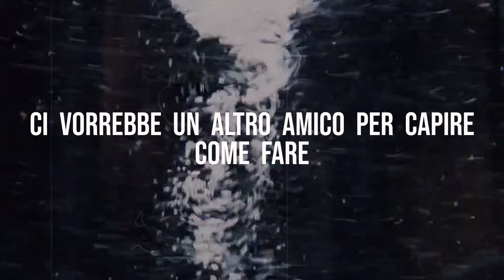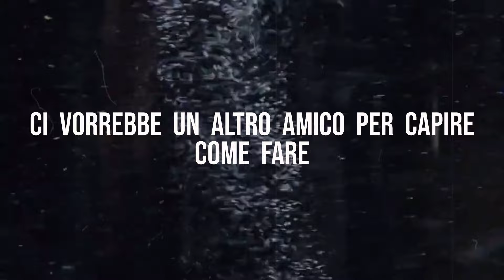Baskòma - Il Sesto Amico (Lyric Video)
Il Sesto Amico
by Baskòma

Mattia Bassani
Fiorenzo Dolce

Auditoria Recording Studio 2024